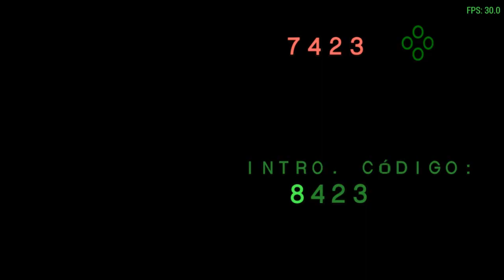El concierto de Phil Collins | GTA Vice City Stories capitulo 19 | BrianTheGamer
✎Grabación:
•MSIAfterburner/Action!/Bandicam

✎Mi PC:
•Mother: Gigabyte F2A68HM-H
•CPU: AMD A4-6300
•GPU: APU with Radeon(tm) HD
•RAM: 4GB RAM 1600Mhz
•Fuente: Fuente 500W
•HDD: HDD 500GB

✎Perifericos:
•Monitor: LG 20" 60Hz
•Mouse: xSoul XM550
•Headset: Noganet NGV-400
•Teclado: xSoul XK800
•Gabinete: De Oficina